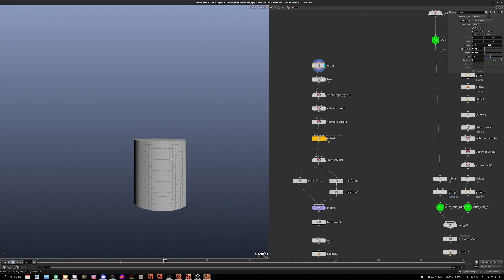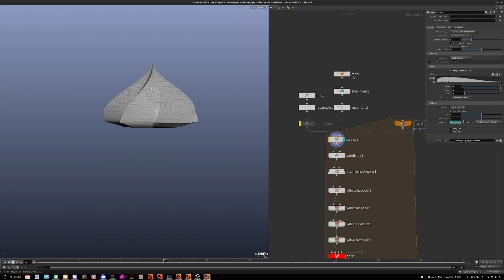CG Lounge CH11 - Gingerbread House - Houdini Project Files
I created this as part of the CH11 on the CG  Lounge discord server.

Cheerz! :)